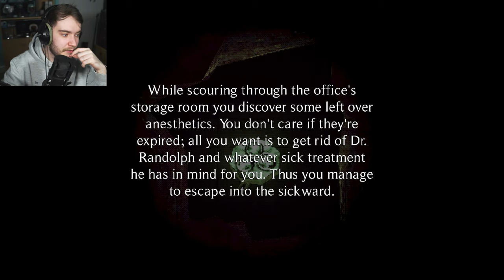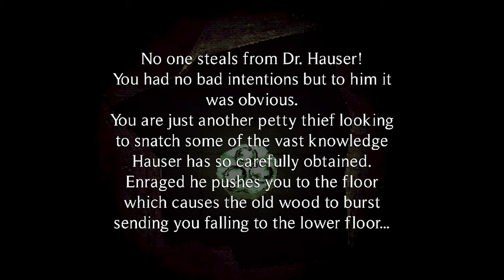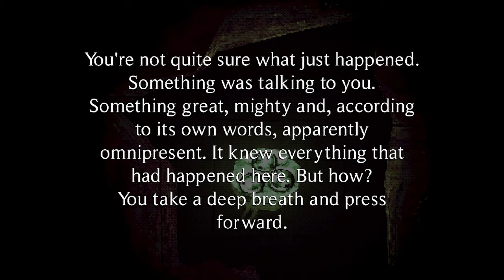Hidden Showerhead in Heilwald Loophole! (Heilwald Loophole: Part 3)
The Heilwald Loophole mystery is drawing towards the end of it's journey. In this episode we do the chasing instead as we run after the showerhead version of wolfram, in an attempt to drain the room from water, and escape a mysterious creature in the depths of the library!

Let me know if you enjoyed and want to see more down below!